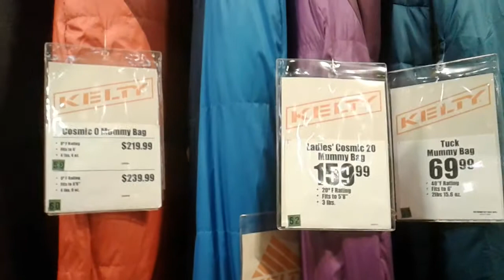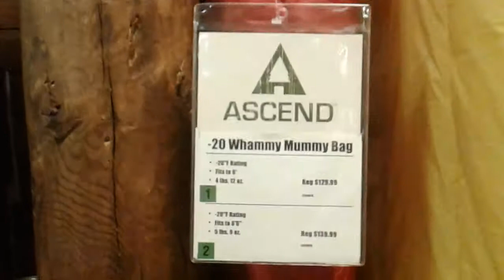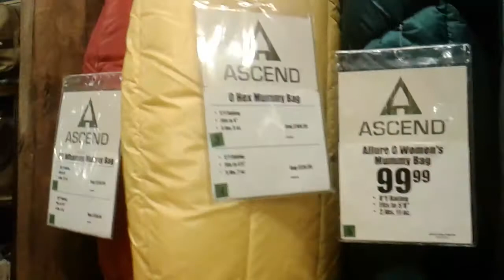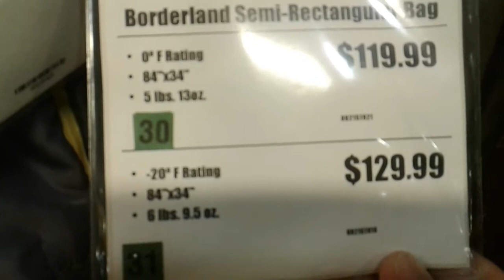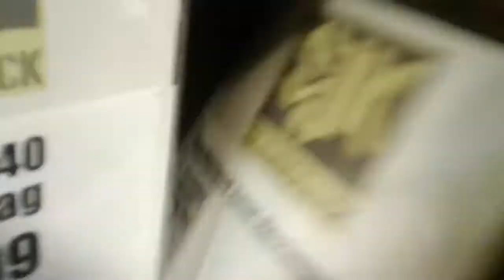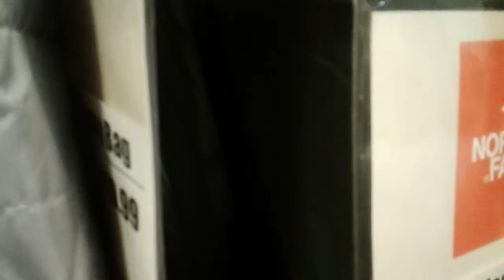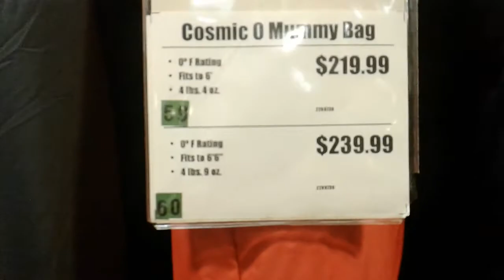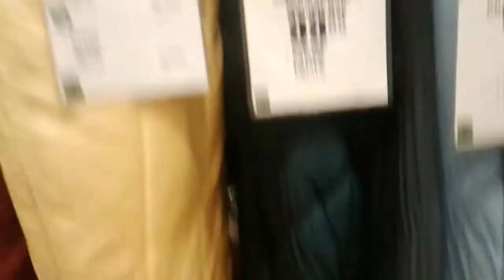BASS PRO SPRINGFIELD 24 SLEEPING BAGS Are SHELTER: Get Good Ones!!!